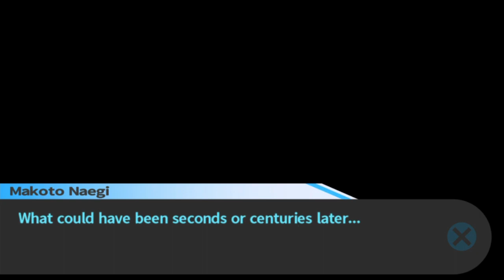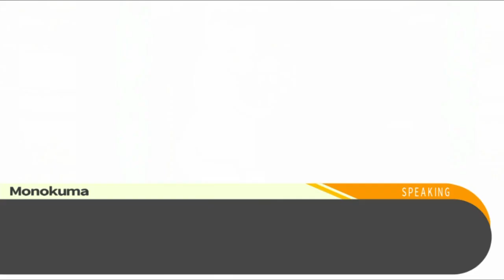Let's Play Danganronpa - Finale [Part 1/2]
The final trial and the identity of the Mastermind!